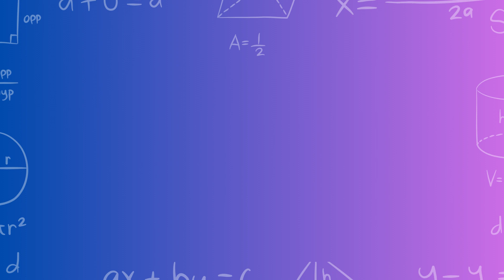91 to 95 counting for kids cartoon animation and Learning | Shaaani Kids Tv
91 to 95 counting for kids cartoon animation and Learning | Shaaani Kids Tv

Welcome to our exciting world of alphabet and counting fun! Join us in this colorful and entertaining kids' cartoon animation that will help your little ones learn the ABCs and counting in an engaging and interactive way.

But that's not all! Our video also takes your kids on a magical adventure of counting from 1 to 10. They'll meet friendly animals, objects, and numbers that come to life through animation, making the learning process both educational and entertaining.

Whether your child is just starting to learn their ABCs or needs a refresher on counting, this video is the perfect choice. It's designed to stimulate young minds and encourage early learning while keeping them entertained and engaged.

Don't miss out on this educational and fun-filled journey. Hit the play button, and let the alphabet and counting adventures begin!